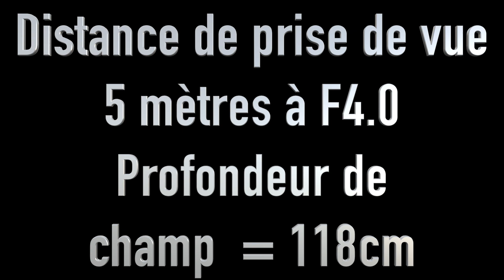#587 NIKON Dossier - les objectifs module1 les focales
Bonjour @ tous
Dans cette vidéo je vous présente ou j'essaie de vous présenter l'utilisation des focales fixes...